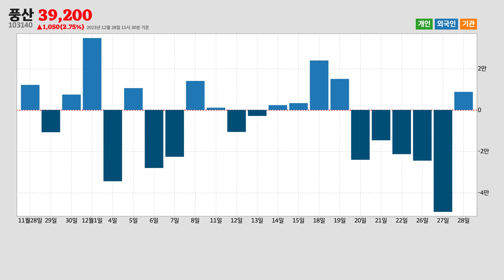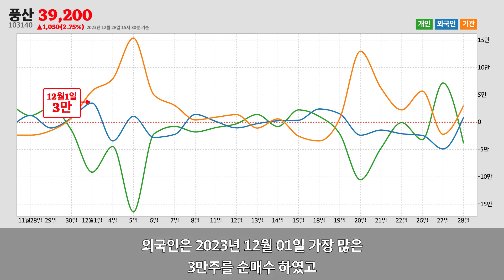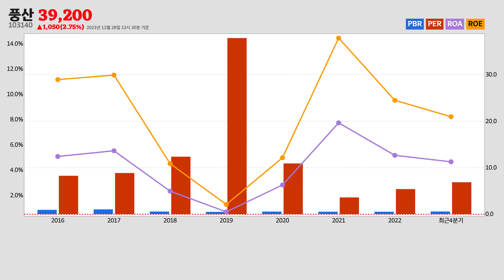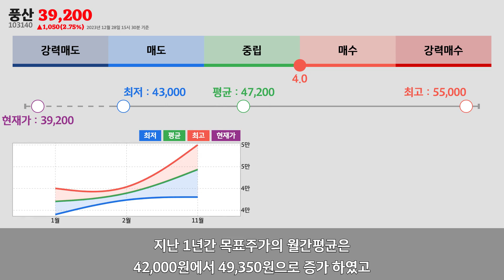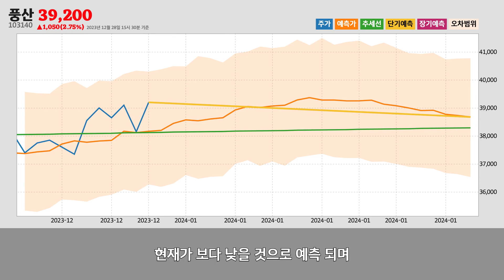풍산주가분석(103140) 2023년 12월 28일기준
풍산은 경기도 평택시에 위치한
1차 비철금속 제조업업체 입니다.
풍산은 2023년 12월 28일 오후 03시 30분 현재